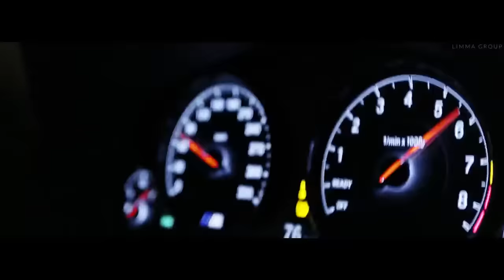Rihanna - S&M (JASON264 Hypertechno Remix) CAR MUSIC VIDEO